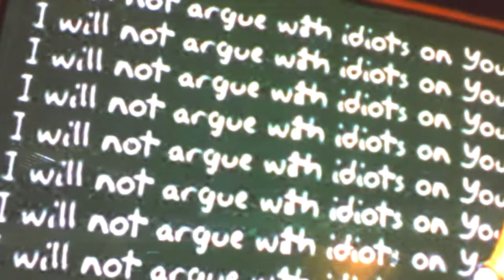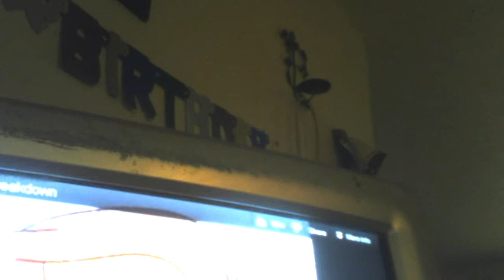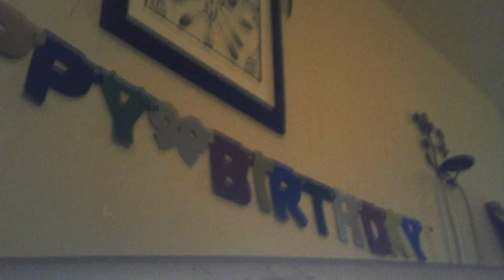Bart`s funniest fuckin pics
enjoy this video...lol...